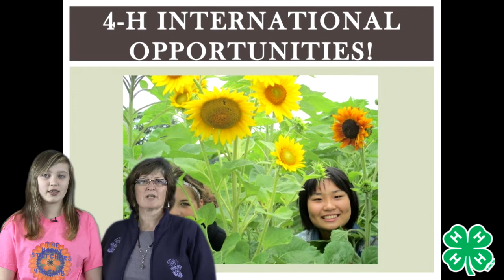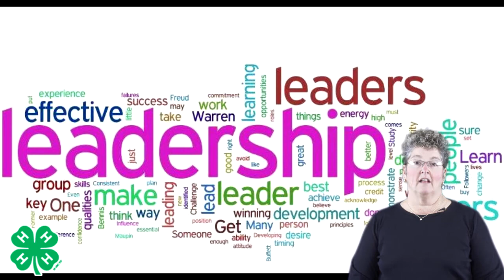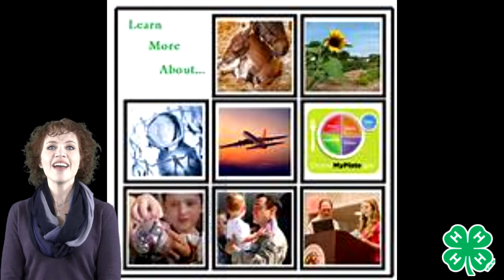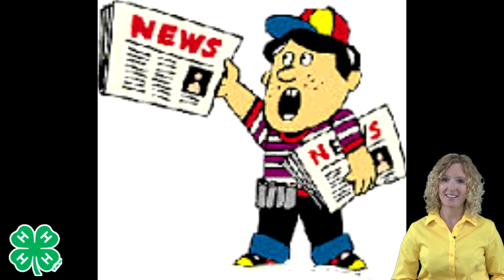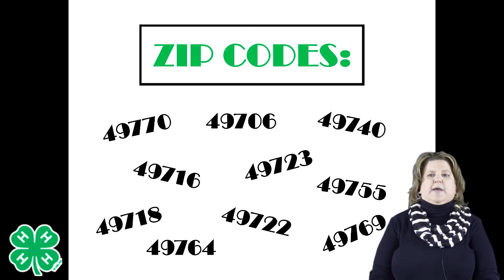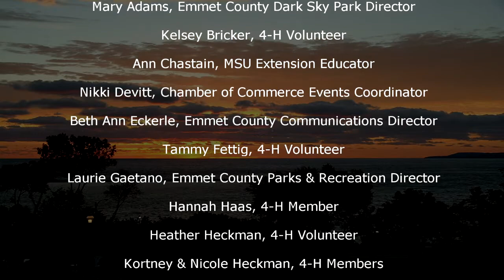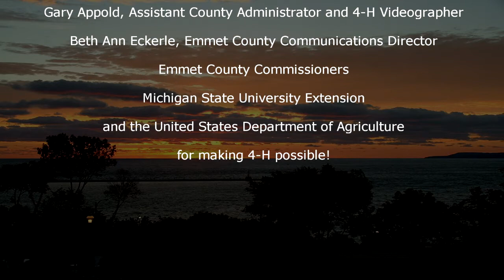4H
4H from A-Z in Emmet County.   Watch what it means to be a 4H member.